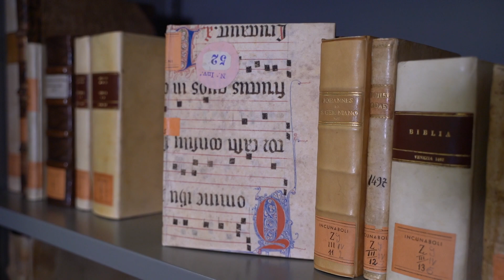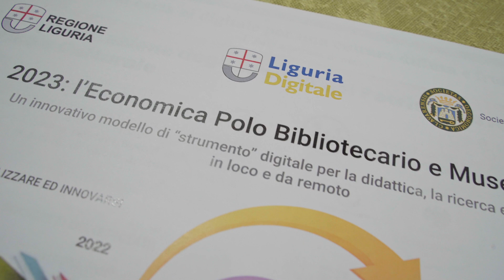Paolo Odone e la digitalizzazione dell'archivio della Società Economica Chiavarese